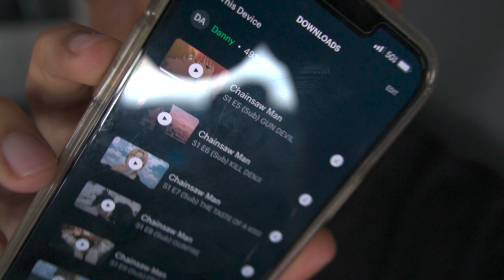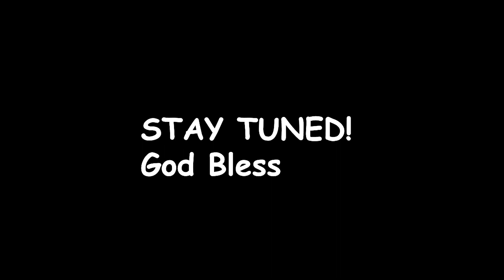HOW TO FOLLOW YOUR DIET ON VACATION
LIKE + SUB FOR MORE CONTENT